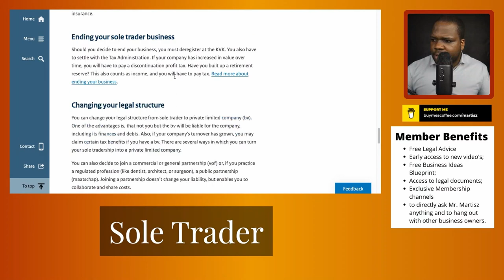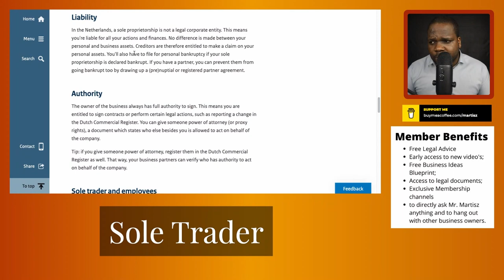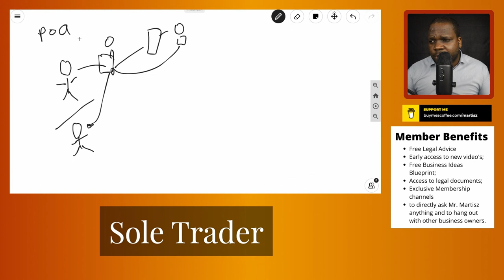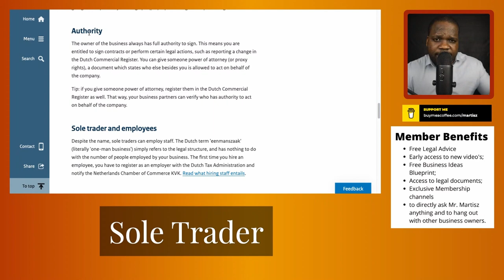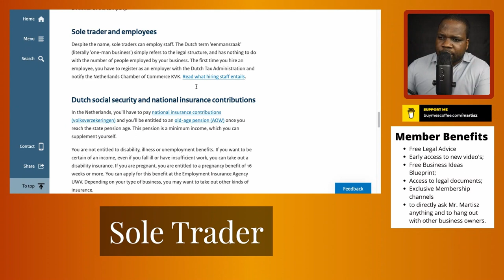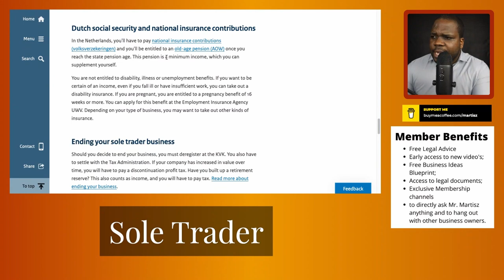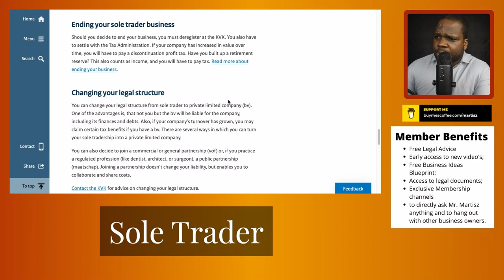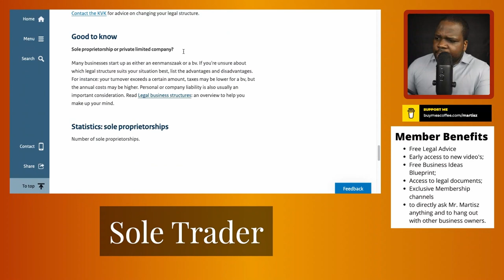Sole Trader or Sole Proprietorship in the Netherlands [Part 4]